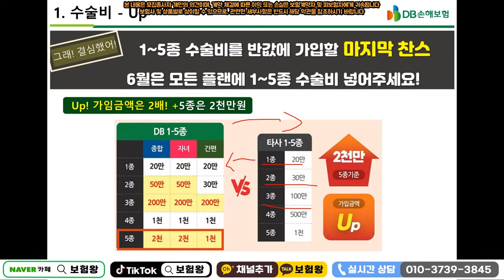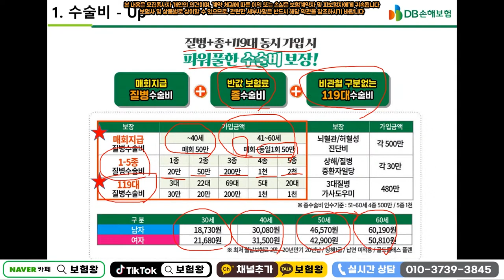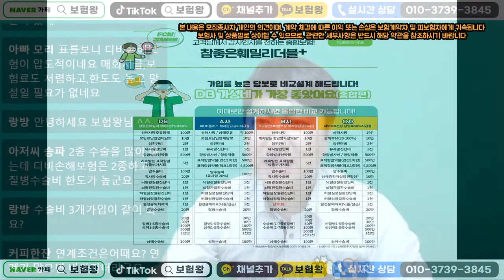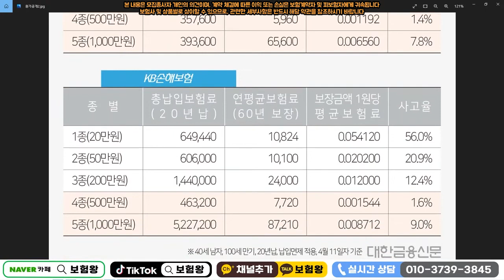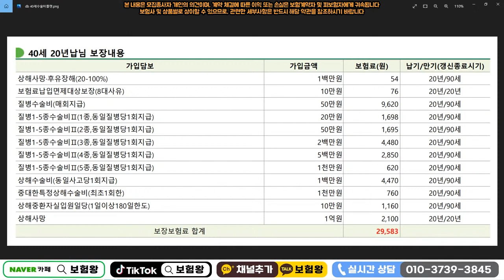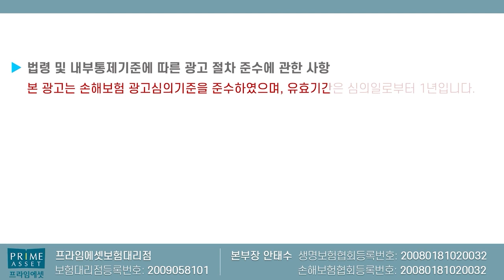신이주신 최강의 D사 수술비보험!! (팔면 팔수록 손해ㅠ)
팔면팔수록 손해인 db수술비보험
좋은 시기에 준비하세요

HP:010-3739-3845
카톡친구추가:r2an
카톡플러스친구:보험왕